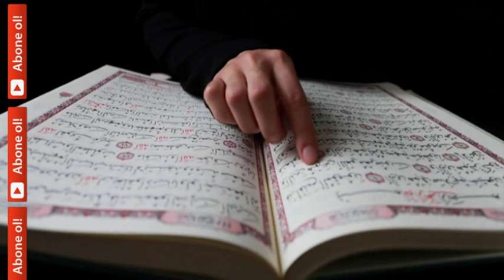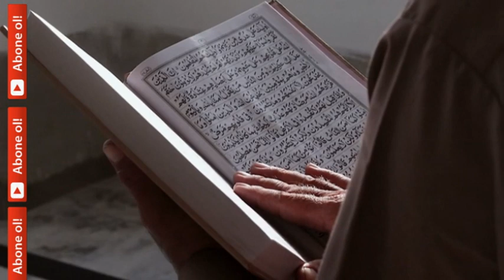TEBBET SURESİNİ HER GÜN OKUYAN BAKIN NEYLE KARŞILAŞACAK